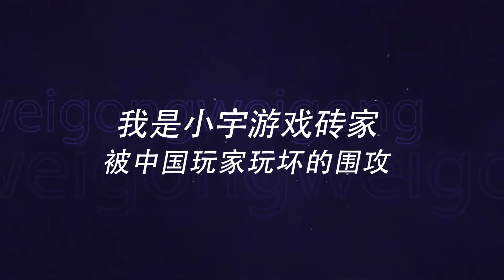国外玩家还在造小车，中国玩家却早已凭借匠心精神征服世界！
中世纪里修高铁建造鬼才花样多如何用科技碾压对手？How to crush opponents with technology in the Middle Ages when there were many tricks in building high-speed railway?